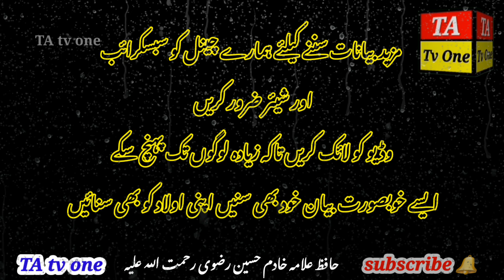Shaan E Ahlebait bayan Allama Khadim Hussain Rizvi